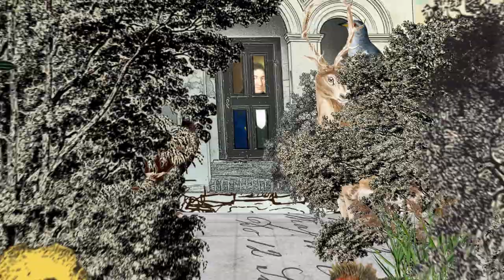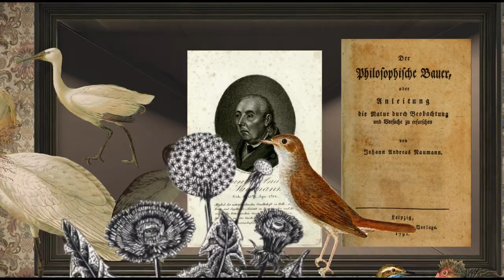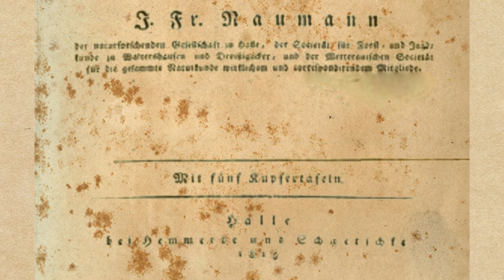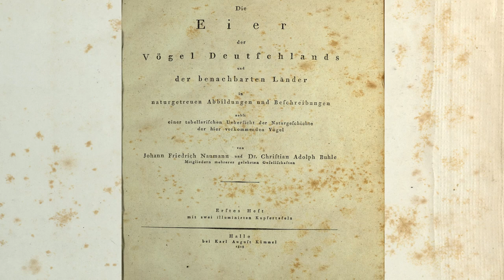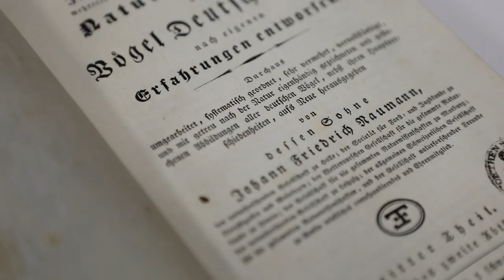Johann Friedrich Naumann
Der Bauer, Künstler und Wissenschaftler Johann Friedrich Naumann (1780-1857) ist erster Kurator des Herzoglichen Vogelcabinets, das heute seinen Namen trägt und sich im Ferdinandsbau des Köthener Schlosses befindet. Herausragend ist die seit dem frühen 19. Jahrhundert nahezu unverändert erhaltene Vogelsammlung, die rund 1 300 Präparate umfasst und in 113 originalen Vitrinen untergebracht ist. Diese Sammlung – von Naumann eigenhändig präpariert und arrangiert - bildet das Fundament seines wissenschaftlichen und künstlerischen Schaffens, welches in der 13-bändigen „Naturgeschichte der Vögel Deutschlands …“ (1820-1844/1860) gipfelte. Der animationsfilm von Axel Nixdorf stellt das Leben und Wirken Naumanns vor.